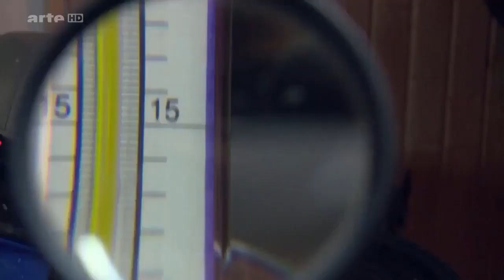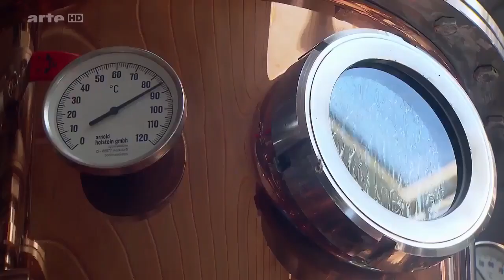Deutschland auf Alkohol - Doku 2018 NEU und in HD